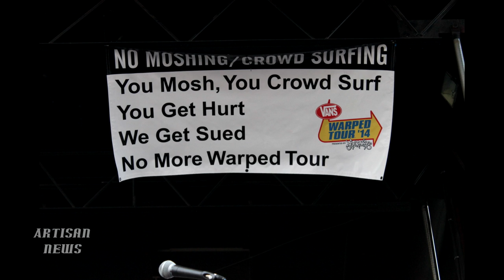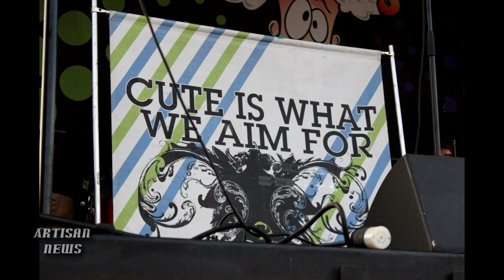WARPED TOUR 2014 PHOTO REVIEW - FALLING IN REVERSE, WE ARE THE IN CROWD, YELLOWCARD, MORE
Here is our picture review from the Houston, Texas stop on the Warped Tour with photos from Breathe Carolina, Yellowcard, Cute Is What We im For, Falling In Reverse, Four Year Strong, Ice Ine Kills, Mayday Parade, State Champs, The Maine, and We Are The In Crowd, check it out, here!